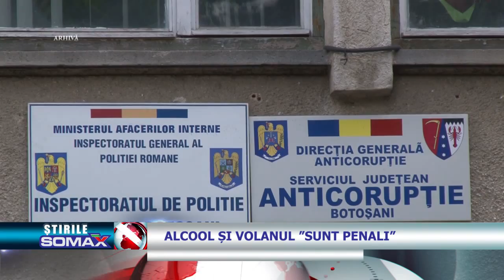Alcoolul și volanul “sunt penali”